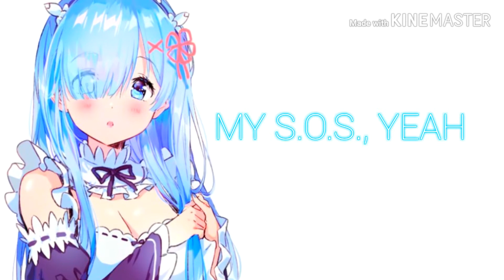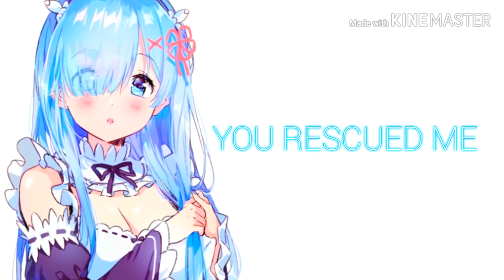Nightcore - Rescue Me Lyrics [Marshmello]